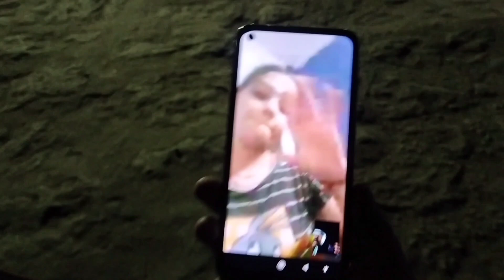Manzil Kareeb Hai | KEDARNATH YATRA DAY-3